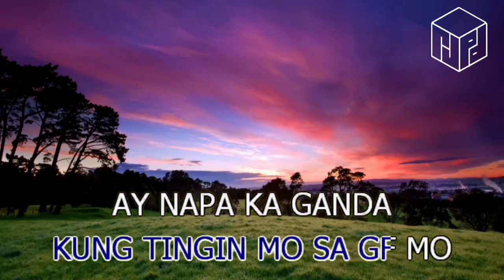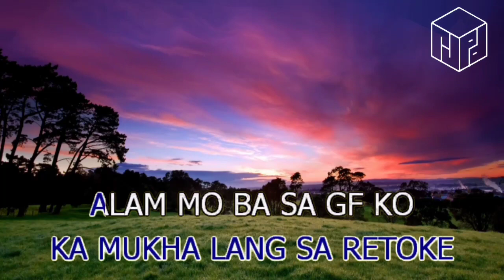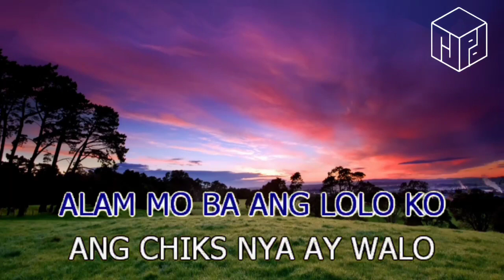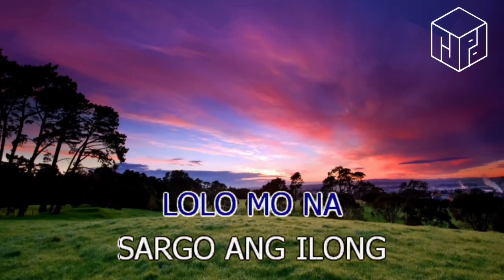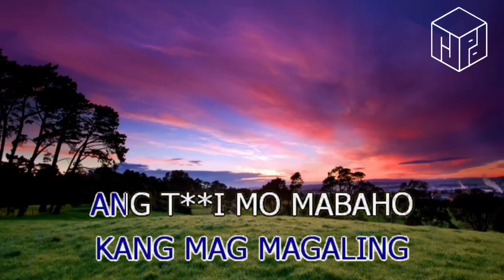Freestyle 2010 - Kunsumisyon (Karaoke)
𝙋 𝙄 𝙉 𝙊 𝙔   𝙍 𝘼 𝙋   𝙆 𝘼 𝙍 𝘼 𝙊 𝙆 𝙀   𝙋 𝙇 𝘼 𝙔 𝙇 𝙄 𝙎 𝙏

This is RJPD's instrumental cover of Freestyle 2010 by Kunsumisyon. The instrumental uses virtual instruments or soundfonts from Musical Artifacts. The video background was generated with PixaMotion, an Android app and you can download it in Play Store.

𝙄 𝙉 𝙎 𝙏 𝙍 𝙐 𝙈 𝙀 𝙉 𝙏 𝘼 𝙇 𝙎   𝙐 𝙎 𝘼 𝙂 𝙀

I assert that the use of material protected by copyright is permissible in accordance with fair use principles and U.S. copyright law, to the extent that it appears to infringe upon such material.